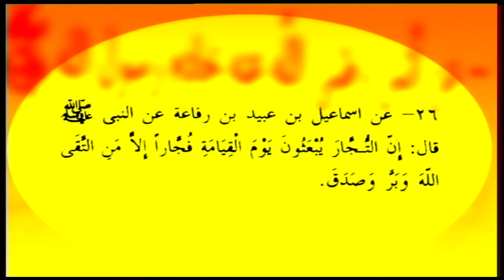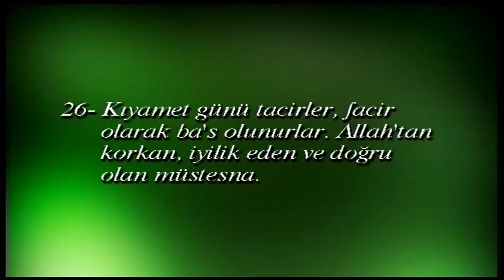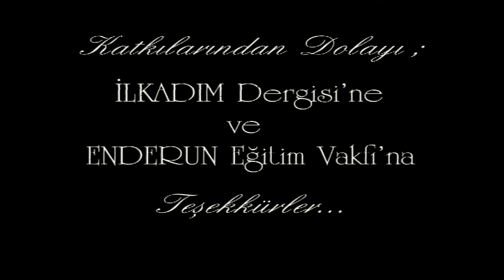İyi ve Kötü Tüccarlar | Tacirler | Zeki Soyak | 26.Hadis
Zeki Soyak Hoca Efendi;1938'de Kayseri'nin Süksün kasabasında doğdu. 2005 yılında Kayseri'de vefat etti.  İlkokulu kasabasında, orta öğrenimini Kayseri İmam Hatip Lisesi'nde, yükseköğrenimini ise İstanbul Yüksek İslâm Enstitüsü'nde tamamladı. Yüksek öğrenimi sırasında zamanının âlimlerinden dersler aldı. Yüksek lisansını tamamladığında 1967 yılında Kayseri İmam Hatip Lisesi'nde idarecilik ve öğretmenlik yaptı. 4 yıl boyunca bu görevi yürüttü. Bir yandan da Kayseri Yüksek İslam Enstitüsü'nde İslam Tarihi okuttu. Ardından 1974 yılında Urfa İmam Hatip Lisesi ve Nevşehir İmam Hatip Lisesi'nde dörder yıl müdürlük yaptı.
1978 de uğradığı haksız muameleler, baskınlar ve sürgünler sebebi ile çok sevdiği öğretmenlik görevinden istifa etti. Nevşehir'de 13 öğretmen arkadaşıyla birlikte 1975 yılında Mefkûreci Öğretmenler Derneği'ni kurdu. Kısa bir sürede tüm yurtta yüzlerce şubesi açılan derneğin darbe sebebi ile 1980 yılında kapatılmasına kadar genel başkanlığını yaptı.
Sonraki yıllarda Nevşehir'de 1992 yılında İlkadım Dergisi'nin, 1993 yılında Art Fm'in (şimdiki adıyla Enderûn Fm) ve 1995 yılında Enderûn Eğitim Vakfı'nın kurulmasına öncülük etti.
Zeki Soyak Hoca Efendi’nin yayınlanmış eserleri
• Ummandan Katreler
• Kırk Hadis
• Fazilet Toplumu
• Ölçüler Dengeler
• İslam Ahkâmı
• Mefkûre
• Kıssalar Hisseler